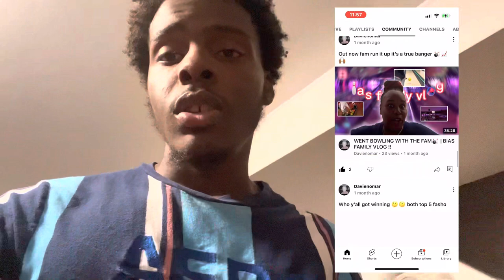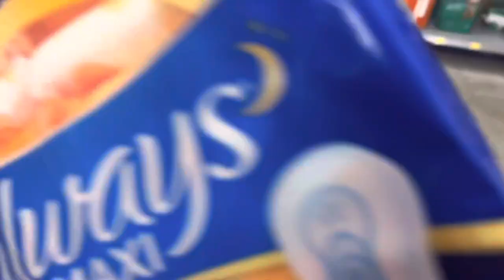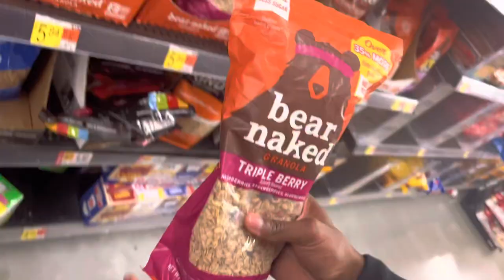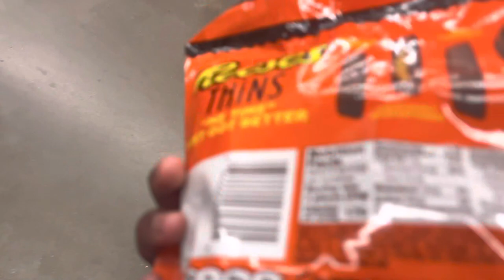IT WAS BOYS NIGHT | DAVIENOMAR EDITION 🍿😂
ayeeee mane the second vlog is out now I hope y’all enjoy this new banggggerrrr mane turn up Omargang ❤️🔥🙌🏾